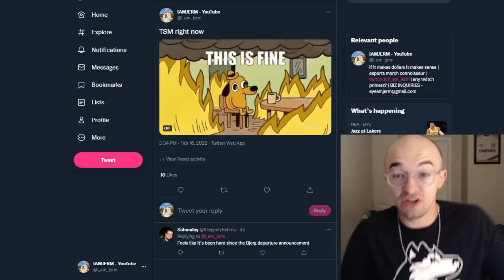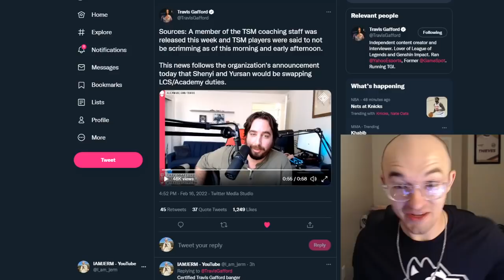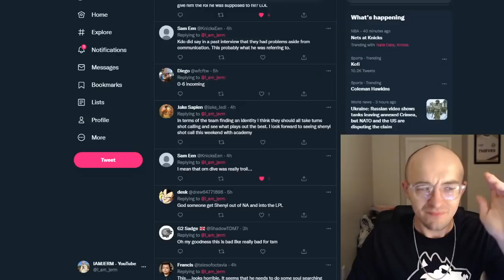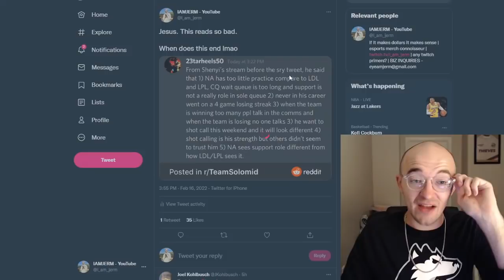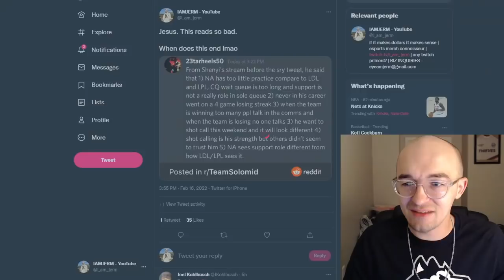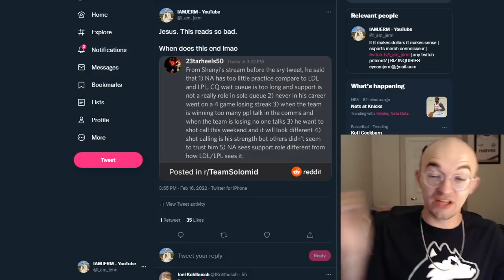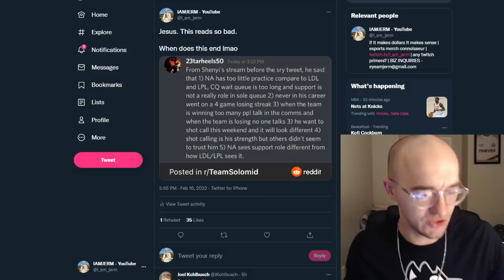NEW TSM drama...